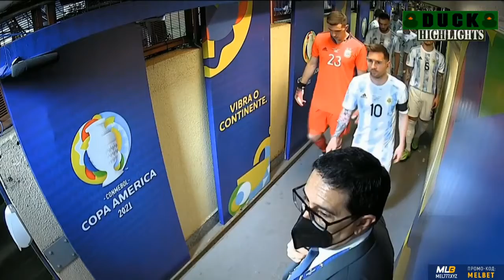Argentina VS Ecuador, Copa America - 2021